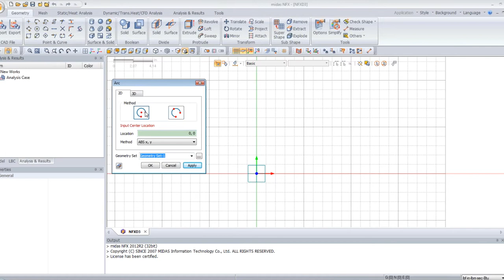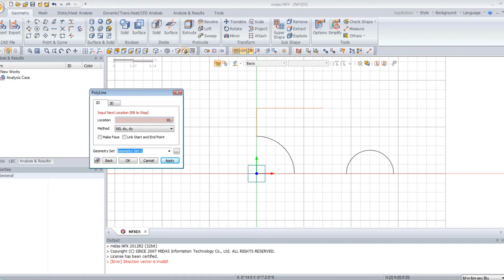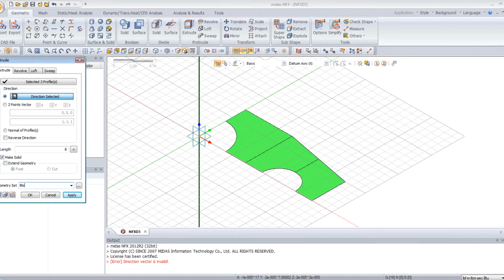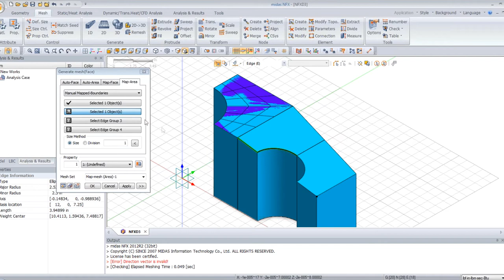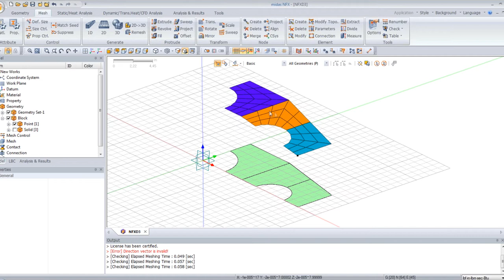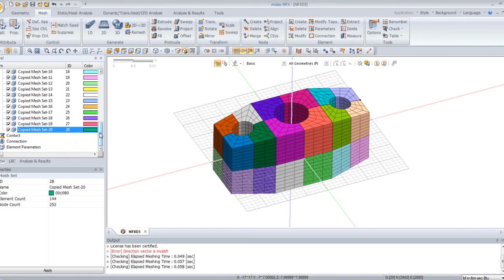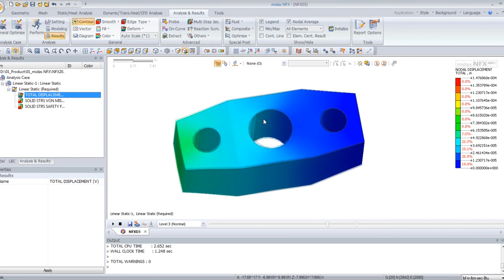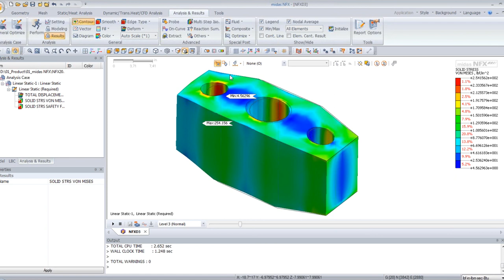3D mesh creation tutorial for CAE analysis mechanical solution midas NFX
Latest hybrid element mesh generator leading to efficient analysis and superb results
NFX 2012 generates optimum element mesh using the automatic mesh generation function for hexahedron-tetrahedron hybrid mesh.

NFX 2012 generates high-quality, hexahedron dominant element mesh even for solid models of complex shapes. As such, the number of nodes and hence the analysis time become significantly reduced. Especially the boundaries generally consist mostly of hexahedra, the results of which are superior to other element types.

NFX 2012 supports parallel processing that utilizes multi-cores during mesh generation. Even for a large scale assembly model consisted of tens and hundreds of parts, many parts are simultaneously meshed, which results in a significant reduction in the total mesh generation time.